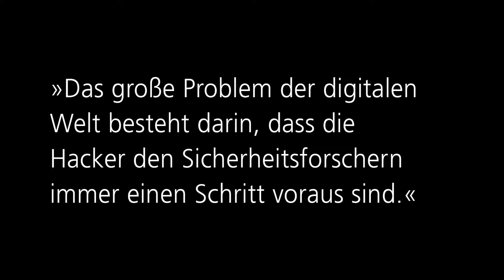Mythos der Cybersicherheit: Sind uns Hacker immer einen Schritt voraus?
2016 - Christian Banse vom Fraunhofer-Institut für Angewandte und Integrierte Sicherheit AISEC spricht über den Mythos: »Das große Problem der digitalen Welt besteht darin, dass die Hacker den Sicherheitsforschern immer einen Schritt voraus sind.«